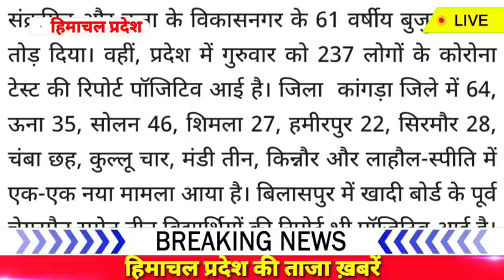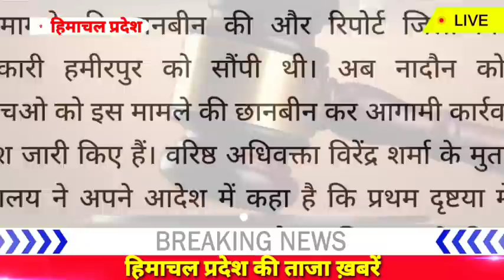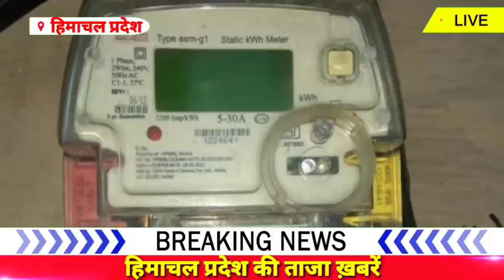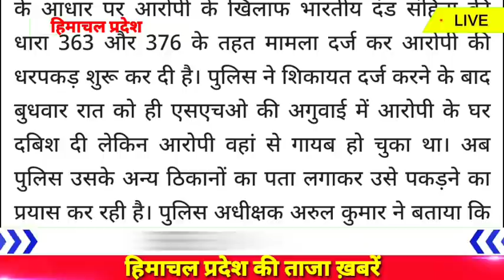बिजली के दाम बढा़ने की तैयारी |26 मार्च 2021#HP News | Himachal Pradesh Breaking News | News Today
26 मार्च 2021#HP News | Himachal Pradesh Breaking News | News Today

himachal news
hp news
हिमाचल न्यूज़
himachal pradesh
news himachal
shimla live
en hindi news himachal
republic himachal news today
HPSSC News, HPPSC News
himachal samachar
hpssc result, hppsc result news
himachal army bharti 2021 news
Junior office assistant job 2021
HPTU exam news
Cabinet decision of Himachal Pradesh